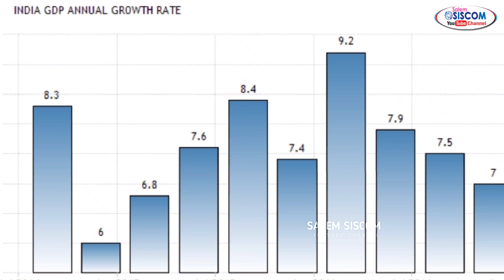new saree collections, சேலை உற்பத்தியாளர்கள், சேலம் கைத்தறி புடவை, தமிழ்நாட்டில் மொத்த சேலைசந்தை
சேலை உற்பத்தியாளர்கள், சேலம் சாரீஸ், கைத்தறி புடவை | தமிழ்நாட்டில் மொத்த சேலை சந்தை | கைத்தறி 2021

Powered by SALEM SISCOM MEDIA Advertising